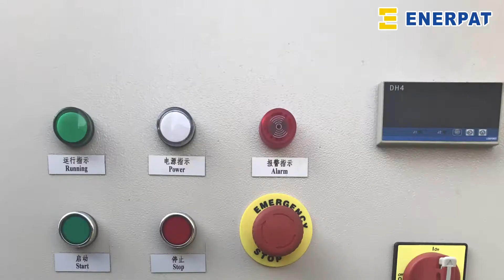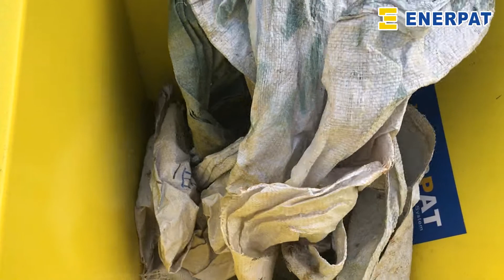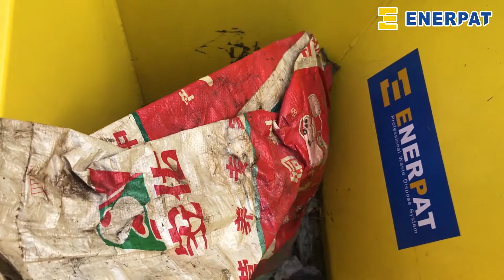Enerpat Two Shafts Shredder PE,PP WOVEN BAG,Waste cloth,textil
Jimmy

Our waste shredders are built to last,with a SIEMENS motor and Schneider components utilized our range of waste shredders can cope with whatever material you wish to shred.Add other parts to make it a shredding line and you can remove ferrous and non ferrous metals,the blades material is Dillinger brand they shred by size and even have various loading/unloading options to suit your requirements.Using German made blades, that are easily replaceable and in stock.We offer a variety of waste shredders,including single shaft shredder, two shaft shredder,single shaft pre-shredder,hammer mill.